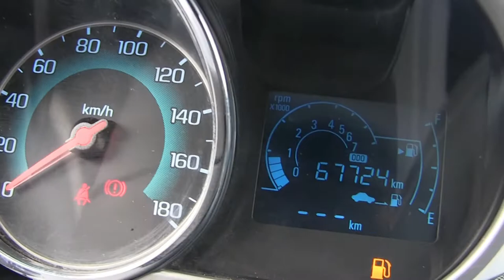Chevrolet / Spark / 2016 - GT017775